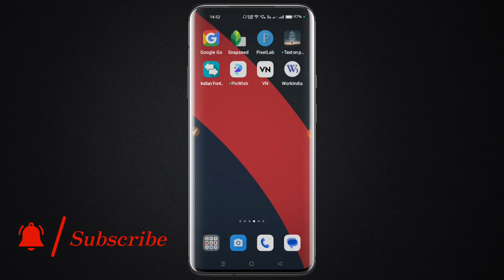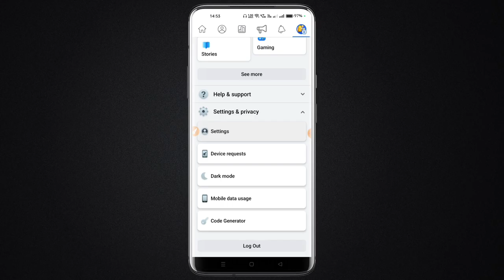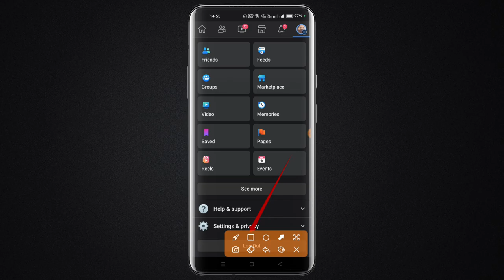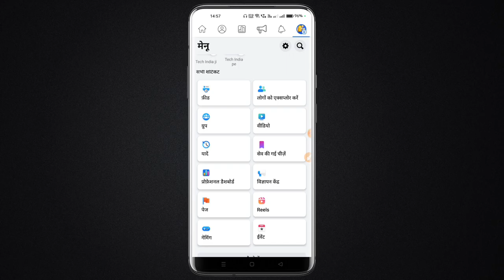Facebook Page language Change Kaise Kare || How to change facebook page language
Friends aaj ke is video me maine aap sabhi ko bataya hai ki Facebook Page ka language Change Kaise kiya jata hai agar aap bhi facebook page ka language Change karana chahate ho to is video ko pura jarur se dekhiye our agar video pasand aaye to video ko like our channel ko subscribe jarur se kariye

✪ Your Queries ✓✓

facebook page ki language kaise change kare
fb page me language kaise change kaise kiya jata hai
facebook page ki language kaise change kare in hindi
how to change facebook page language to english